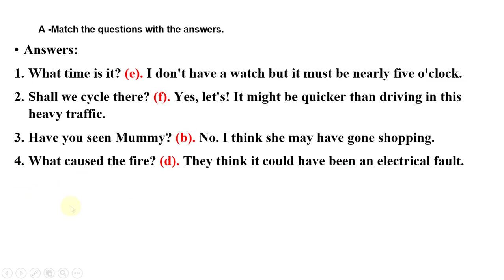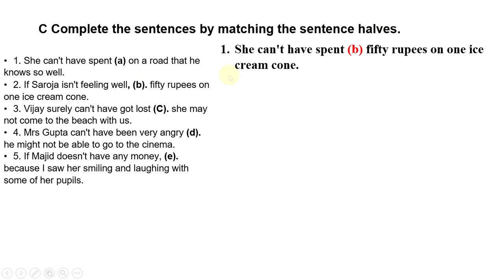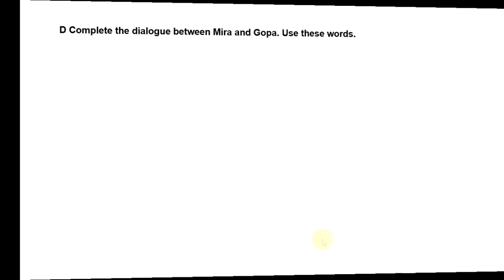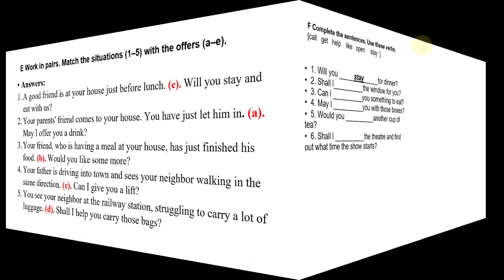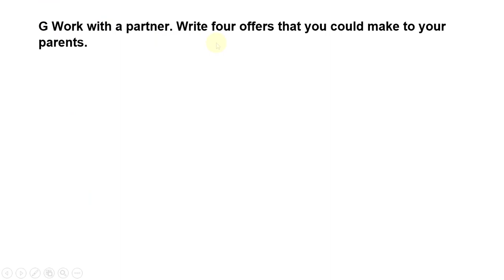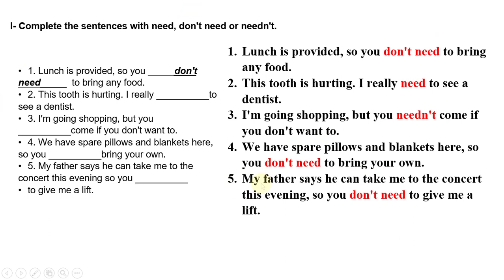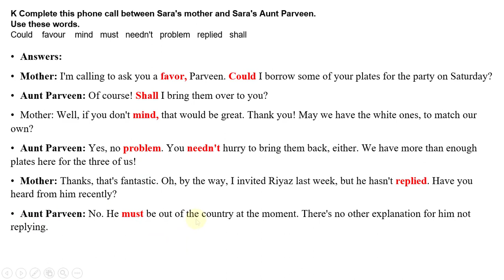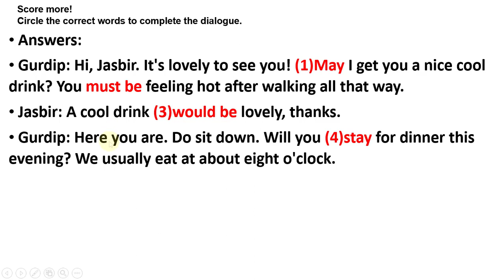Collins Revised Grammar Class 8 Chapter 13 He might be asleep.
Chapter 11: 11 Have you done your homework:
Chapter 12 Chapter 12 You shouldn't do that!:
In this video, we delve into the intriguing topic of Chapter 13 in Collins Revised Grammar Class 8, where we explore the concept of "He Might Be Asleep." Join me as we uncover the hidden secrets and unravel the mystery behind this grammatical phenomenon. Whether you're a language enthusiast or a student looking to improve your grammar skills, this video is packed with valuable insights and practical examples. Get ready to expand your knowledge and take your grammar game to the next level!

1. Discover the Secrets: Collins Revised Grammar Class 8 Chapter 13 He Might Be Asleep
2. Unveiling the Truth: Is Collins Revised Grammar Class 8 Chapter 13 He Might Be Asleep?
3. The Ultimate Guide: Collins Revised Grammar Class 8 Chapter 13 He Might Be Asleep
4. Attention Grammar Nerds! Collins Revised Grammar Class 8 Chapter 13 He Might Be Asleep
5. Get Ready to Learn: Collins Revised Grammar Class 8 Chapter 13 He Might Be Asleep
6. Master Collins Revised Grammar Class 8 with Chapter 13 - He Might Be Asleep

7. Revealing Chapter 13: He Might Be Asleep in Collins Revised Grammar Class 8
8. Unlocking the Mystery: He Might Be Asleep in Collins Revised Grammar Class 8 Chapter 13
9. Don't Miss Out! Collins Revised Grammar Class 8 Chapter 13: He Might Be Asleep
10. The Hidden Gem: Collins Revised Grammar Class 8 - Chapter 13 He Might Be Asleep
11. Crack the Code: Collins Revised Grammar Class 8 - Chapter 13 He Might Be Asleep
12. The Truth Revealed: He Might Be Asleep in Collins Revised Grammar Class 8 Chapter 13
13. Level Up Your Grammar Skills with Collins Revised Grammar Class 8 Chapter 13: He Might Be Asleep
14. Prepare to Be Amazed: Collins Revised Grammar Class 8 Chapter 13 He Might Be Asleep
15. Your Grammar Journey Begins: Collins Revised Grammar Class 8 Chapter 13 He Might Be Asleep